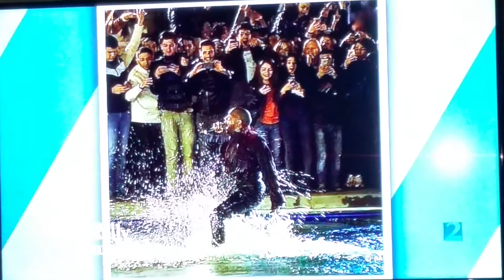Kim K North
On Kelly & Michael about her life and book pt 2